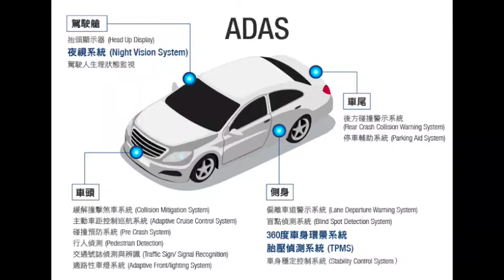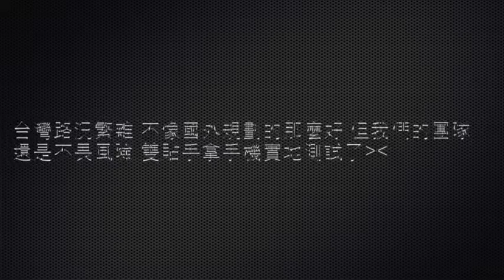ADAS先進駕駛影像辨識系統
各大汽車系統中，先進駕駛輔助系統(Advanced Driver Assistance Systems；ADAS)，是近年來車廠積極發展的智慧車輛技術之一，是為了將來可以達到無人駕駛智慧車輛境界的技術進階過程。ADAS的主要功能並不是控制汽車，而是為駕駛人提供車輛的工作情形與車外環境變化等相關資訊進行分析，且預先警告可能發生的危險狀況，讓駕駛人提早採取因應措施，避免交通意外發生。